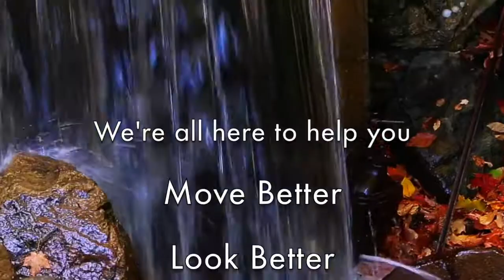Natural Elements (Barrow) - Physiotherapy & Sports Injury Clinic in Leicester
Located at the centre of Barrow-upon-Soar, the clinic is situated opposite the Co-op supermarket on the High Street, with a shared entrance with The Footings.

Parking is available either in the The Old Station car park on High Street or for behind the Co-op for those wishing to use the Co-op facilities.

Treatments are provided by Physiotherapists Annie, Claire and Ross as well as our Reflexologist Jo and Remedial Massage Therapist Sam.